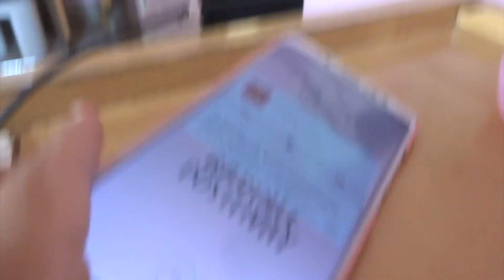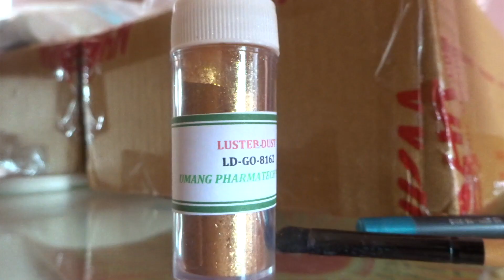FAREWELL VLOG 2019 | Sneha Arora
Watch in 1080p for better quality experience

3 years have passed so quickly you guys and well we made it through college!

So heyyy you guys
Today I (Sneha Arora) will share with you lovely people my farewellvlog

This is like a compilation of everything that took place on 16th April 2019 and it is a video, a memory that I will always cherish because I LEGIT HAD THE BEST TIME OF MY LIFE.

So yes you guys, I hope you enjoy this video.

OTHER DEETS:

I got my hair done at Akshay's Salon:

Shop No.6, Aakash Tower, 1st Road, Sriprastha, Nalasopara West, Mumbai, Maharashtra 401203

Charge- Rs. 500 (Hairwash+ Styling)

Dress is from Myntra and I got it for Rs. 900 (approx)

PS: Youtube took down the H.R. Anthem song which is

✰ W A T C H  S O M E  M O R E  F U N  S T U F F ✰